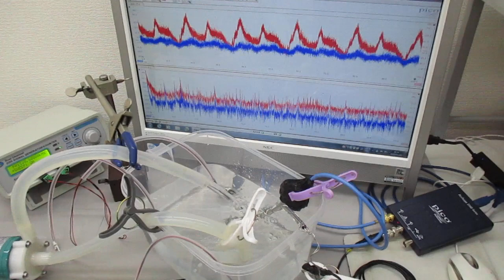音圧測定解析に基づいた、「超音波シャワー」実験 ultrasonic-labo